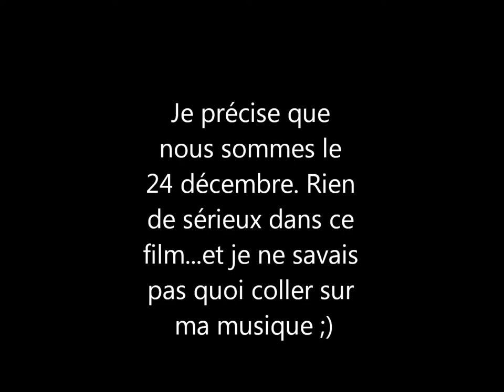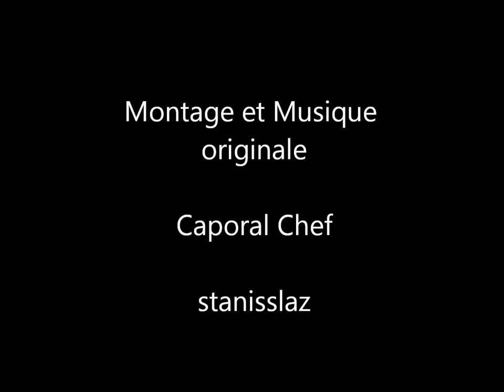Welcome in the Army - Music Maker - (Du gros n'importe quoi) ;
Army Fails

Music Maker and  pictures by GIPHY (Creative Commons)